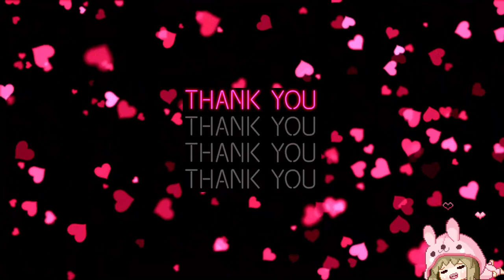Brendon Urie Twitch - who even knows anymore (May 21, 2020)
Brendon's Twitch Stream (May 21, 2020)

I am just a fan who posts Panic! related content